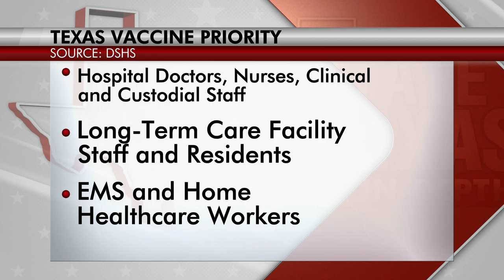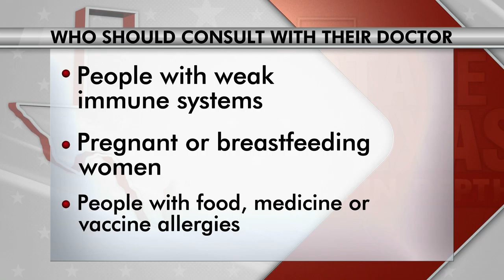State of Texas: Hope in a Syringe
Vaccine vs. Shutdown – Governor Abbott sounds a hopeful note about the vaccine timeline, and vows that Texas will not have virus-related shutdowns.
Vaccine Trial Participant – We meet an Austin woman who shares her story about taking part in the Moderna vaccine trial.